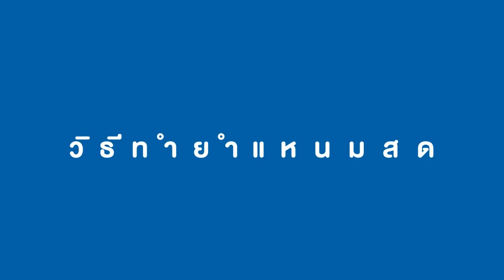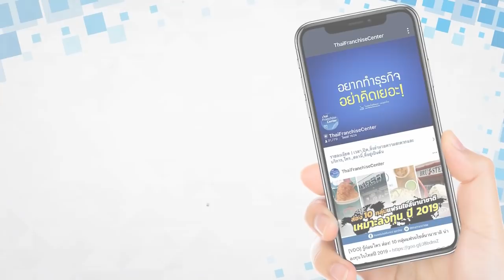ขอ 5 นาทีได้อาชีพใหม่! สูตรและวิธีการทำยำแหนมข้าวทอด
แหนมสด หรือยำแหนมสดข้าวทอด เป็นอาหารไทยอีกอย่างที่คนนิยม วันนี้เราจะพาไปดูสูตรและวิธีทำกันค่ะ คลิก!